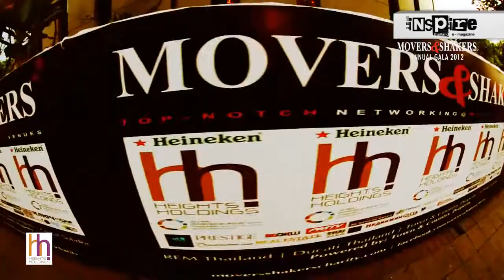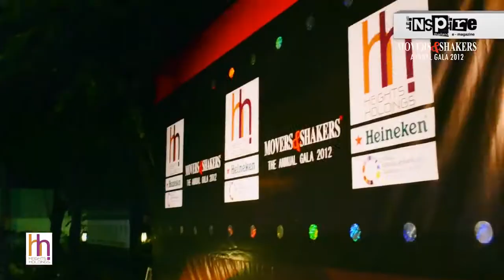Movers & Shakers Gala 2012 - Inspire Video Productions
Movers & Shakers Annual Gala 2012 with interviews. Video production by Inspire e-Magazine.